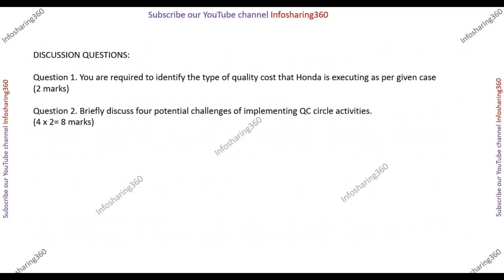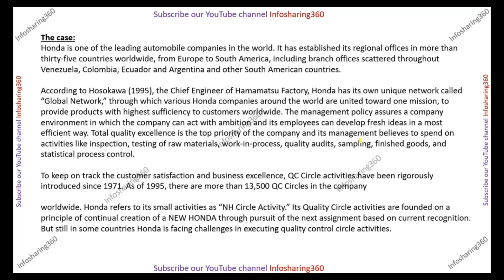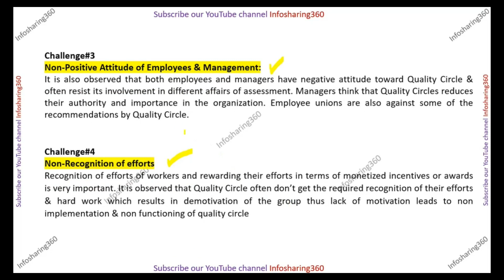MGT510 Total Quality Management Assignment 1 Solution | Aug'2022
MGT510 or MGMT510 Assignment#1 Solution | Aug'2022